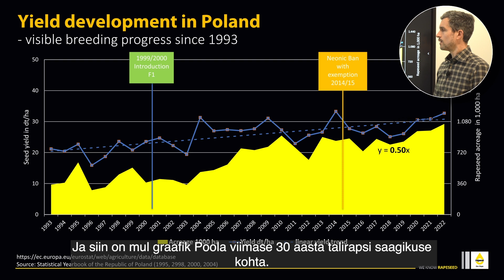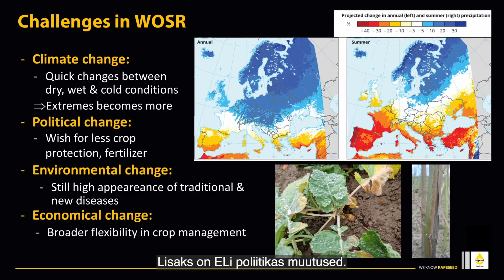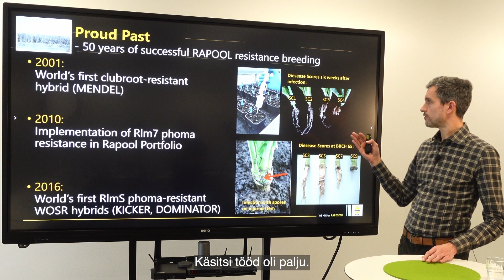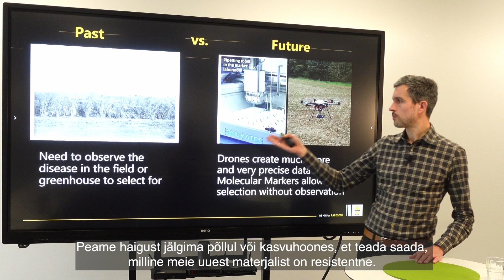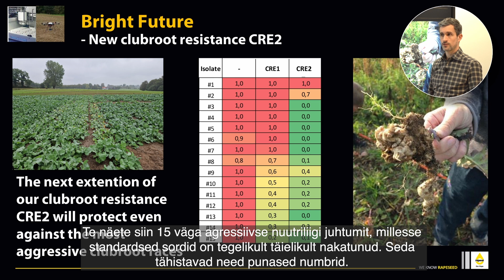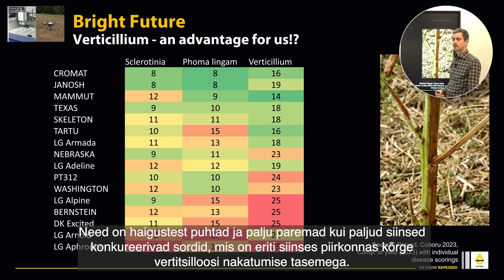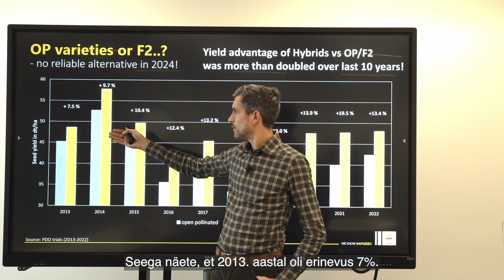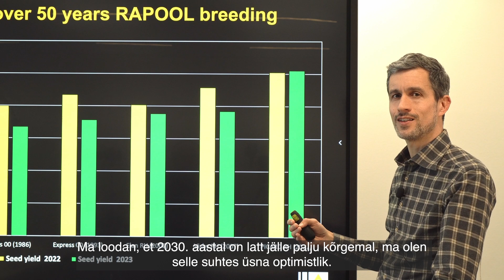RAPOOLi ja Saaten-Unioni talveseminar 2024 | Dr. Christian Flachenecker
Baltikumi klimaatilised tingimused on heitlikud - karmid talved koos kuumalainega suvel 🌱 See on eriti katsumusterohke talirapsile, mis on meie põllul kasvamas peaaegu terve aasta. RAPOOLI hübriidraps on aretatud sellistes rasketes tingimustes vastu pidama. Täna jagab meiega informatsiooni hübriidrapsi aretuse kohta RAPOOLis oma ala ekspert  Dr. Christian Flachenecker. - vaata “RAPOOLi resistentsuse aretamine - “Minevik, mille üle uhke olla ning tugev tulevik.” siin ↓